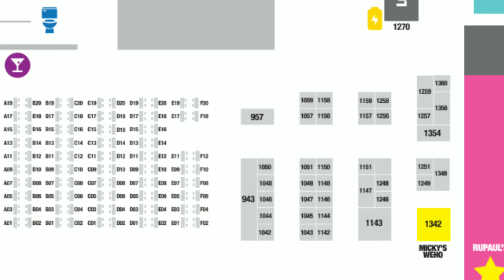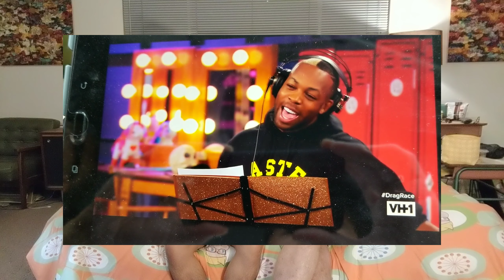Reaction - RuPaul's Drag Race Season 11 episode 12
Mabo and Jimmy are reacting to RuPaul's Drag Race Season 11 episode 12.
Oh my my!!! Vanessa Vanjie Mateo San! I love you so much!!! That's the only thing that I have to say here. Microphone drops! 🎤⭐
What did you think about this week's episode?
Tell us what you thought about it!
And please follow our website and Instagram pages as well!
We are selling bow ties at LA Dragcon table C17! Please come and say hi to us!